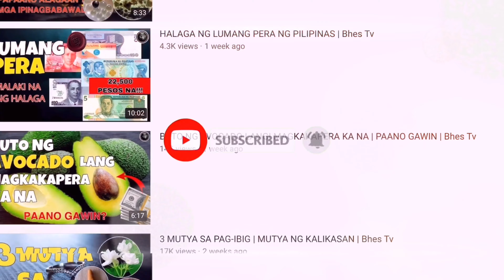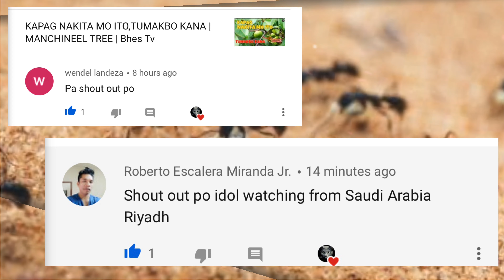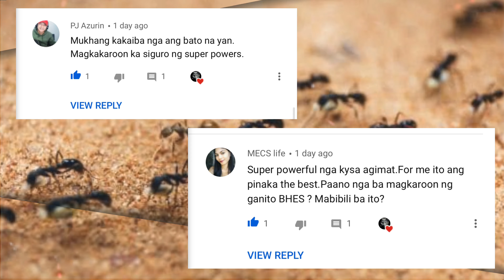ALAM MO BA ? | MGA PAMAHIIN TUNGKOL SA LANGGAM | Bhes Tv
Alam mo ba na pati pala ang mga. Mumunting langgam ay may dala dala palang mensahe at pahiwatig sa atin .Maaring panpaswerte. Kaya.  Alamin ang kanilang mga kahulugan.

🟢ANG NILALAMAN NG CHANNEL NA ITO :
✔️Kaalaman
✔️Hiwaga
✔️Misteryo

🟢SA PANULAT ,TINIG AT INTERPRETASYON NI:
✔️Bhes Tv

🟢OFFICIAL LOGO AND CHANNEL NAME BY:
✔️Bhes Tv

Maraming Salamat ,
BY:Bhes Tv